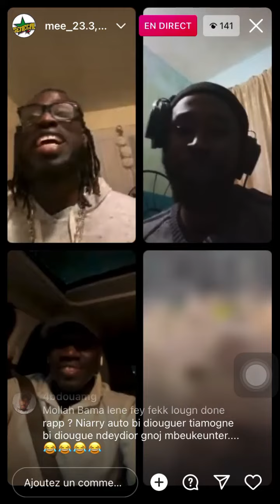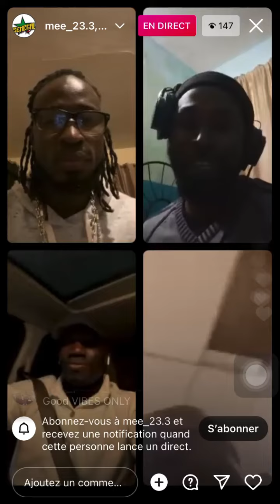🛑 Mee_23.3 est en LIVE avec | Eljaz_Official | Mollahmorgun_officiel & Adaknibal